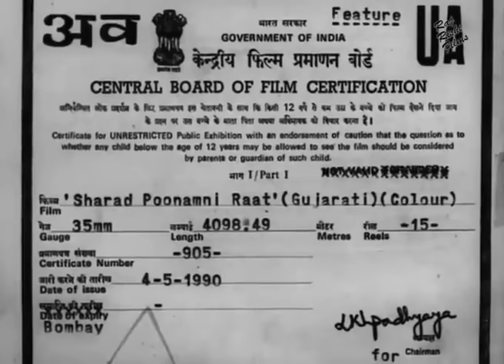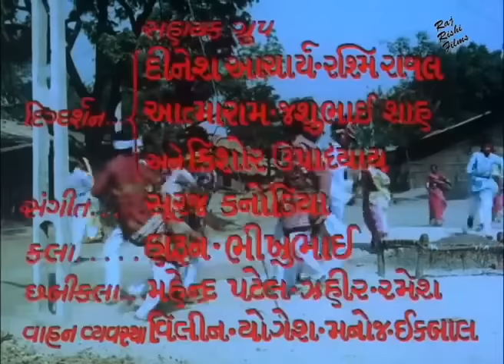Sharad Poonam Ni Raat | શરદ પૂનમની રાત | Full Gujarati Movie | Naresh Kanodia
Cast - Arvind Rathod, Naresh Kanodia, Sudhir Pandey, Punit Issar, Shrikant Soni, Jaishri Parikh, Mahesh Desai and Niharika Bhatt.
Producer -  Ashok Patel,
Lyrics - Ashok Patel, Natudan Barot
Singer - Praful Dave, Sadhna Sargam, Kavita Krishnamurti, Karshan Saghatiya
Language - Gujarati

Thanks.